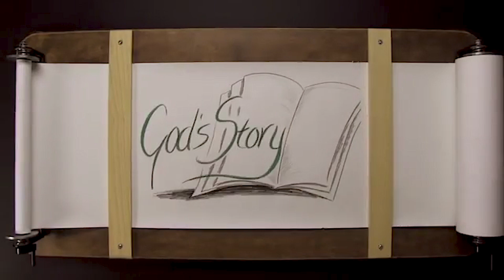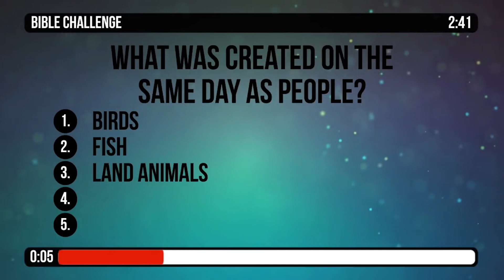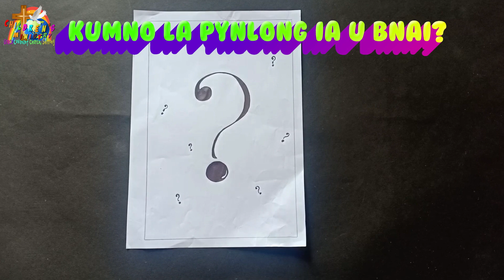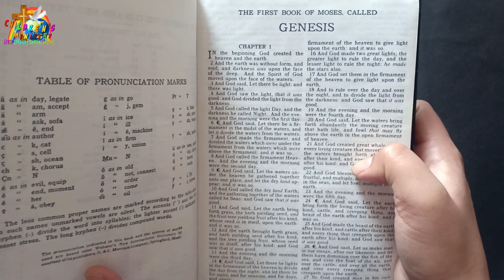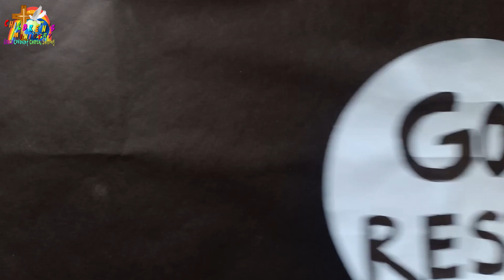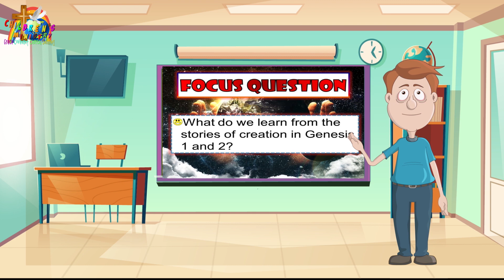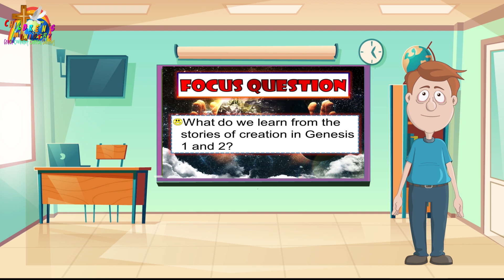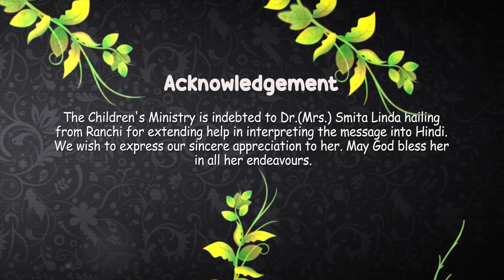In the beginning God… Ha kaba mynnyngkong.,.शुरुआत में भगवान...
Genesis Chapter 1:1 says “In the beginning God” ….This is the decisive starting point of all Scripture.
 Well, then, what did God do?  What did He create?
                        Before God brought creation through the 6-day framing and finishing works, God first established all the basic building materials for His creation.  Once those basic materials were made, God could systematically and wisely frame and mold the creation to its final form by the end of the sixth day.
   In this act of creation, God reminded us that He is a Perfect Creator, a Powerful God, a Committed God who came so close to His creation (man), spoke to and touched him so that He could have a relationship. God never created anything randomly, He is very specific and systematic. A God of order.

Ka Jenesis Lynnong 1:1 ka ong. Ha kaba nyngkong. Kane ka dei ka thymmei kaba nyngkong ha ka ktien U Blei.

उत्पत्ति अध्याय 1: 1 कहता है, "शुरुआत में परमेश्वर" .यह सभी शास्त्रों का निर्णायक प्रारंभिक बिंदु है।
 अच्छा, फिर, परमेस्वर ने क्या किया? उसने क्या बनाया?
                        इससे पहले कि परमेश्‍वर 6 दिन के निर्माण और परिष्करण कार्यों के माध्यम से सृजन लाता, परमेश्‍वर ने पहली बार अपनी रचना के लिए सभी बुनियादी निर्माण सामग्री की स्थापना की। एक बार उन मूल सामग्रियों को बनाने के बाद, परमेश्‍वर व्यवस्थित और समझदारी से फ्रेम कर सकता था और छठे दिन के अंत तक रचना को अपने अंतिम रूप में ढाल सकता था।
सृजन के इस कार्य में, परमेस्वर ने हमें याद दिलाया कि वह एक परफेक्ट क्रिएटर है, एक शक्तिशाली परमेस्वर, एक कमिटेड परमेस्वर जो अपनी रचना (आदमी) के इतने करीब आया, उससे बात की और उसे छुआ ताकि उसका रिश्ता हो सके। परमेस्वर ने कभी भी कुछ भी यादृच्छिक रूप से नहीं बनाया, वह बहुत विशिष्ट और व्यवस्थित है। आदेश का देवता।

Kaei kaba U Blei u leh? Kaei kaba U Blei U thaw?

 Shuwa ba U Blei un thaw ia ki jingthaw hapoh ka 6 sngi ban pynwan dur ia ki kam ki kti jong U, U Blei u pynlong shuwa ia ki tiar ba Un pyndonkam ban thaw. Haba U lah pynbiang lut, U Blei U thaw beit thaw ryntih ha ka jingstad jong U ia ki jingthaw jong U baroh haduh hynriew sngi.
 Ha ka jingthaw jong U , U Blei U pynkynmaw ia ngi ba U long U Nongthaw Uba janai, U Blei ba donbor, U Blei U ba bat ia ka jutang, Uba wan haduh hajan eh ia U jingthaw (U Briew) jong U. U kren bad ktah ia u, khnang ba u briew un don ka jingiadei bad U Blei. U Blei ym shym thaw ia kaei kaei khlem da buh ryntih hynrei, U long Uba phikir bha haba U thaw ia ki.U Blei uba buh ryntih ia kieie baroh.